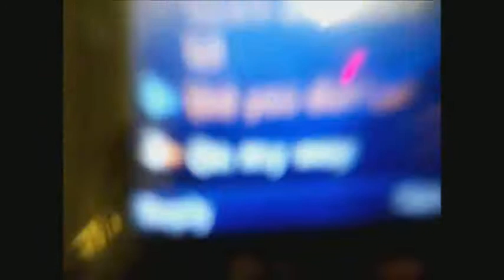Labyrinth Nerd Cave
You know, just me and my nerd friends.. Gaming.. lol not to fun:P